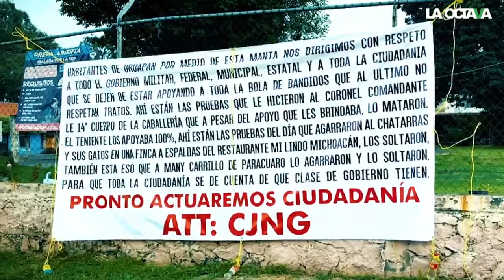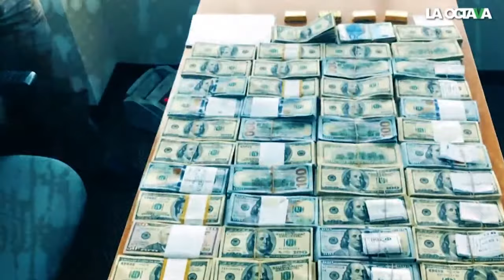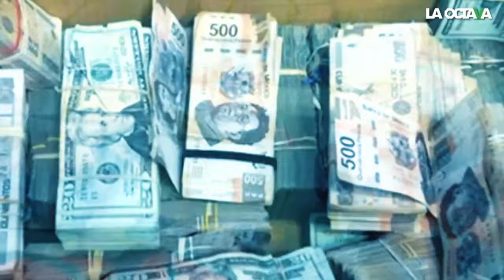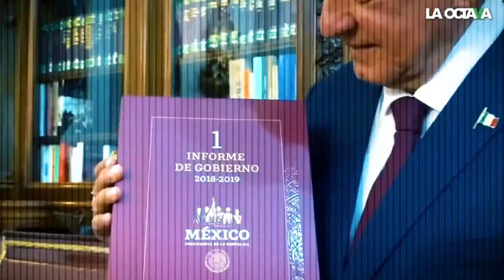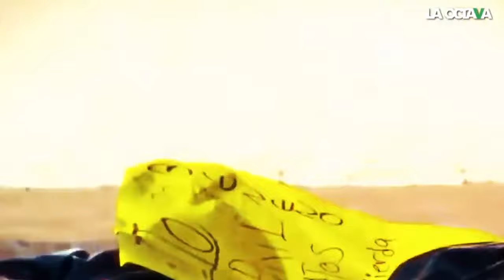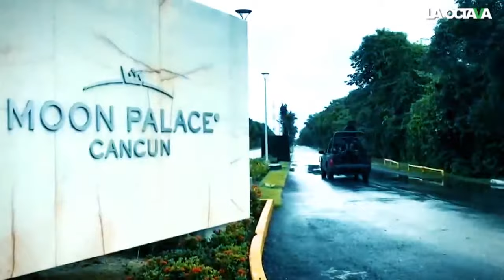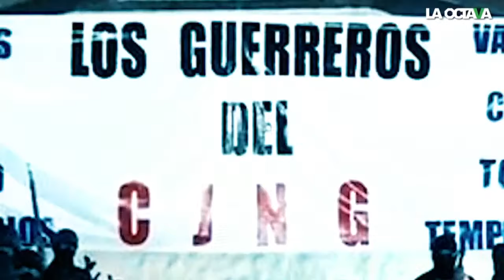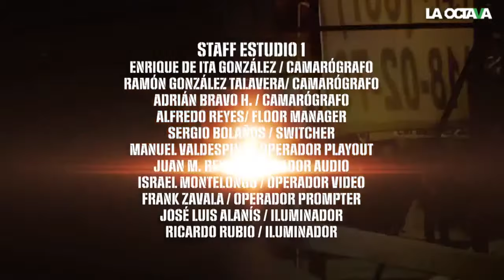La GUERRA CONTRA EL NARCO: la HERENCIA MALDITA de FOX, CALDERÓN y PEÑA NIETO I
El 18 de junio del año 2000, poco antes de las elecciones, el candidato presidencial Vicente Fox subió a un templete en el puerto de Veracruz y sacó del sombrero de mago otro ramo de promesas: ofreció ser el presidente de los pobres, llevar a la cárcel a todos los funcionarios corruptos y dar la madre de todas las batallas contra el narcotráfico, pero la presidencia de Fox estuvo marcada por el fracaso.